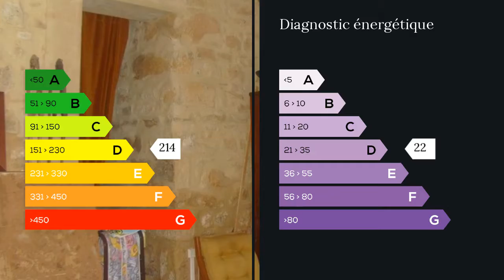A vendre - Maison/villa - Uzes (30700) - 10 pièces - 230m²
Frédéric MARTIN, plus de 150 biens sur Uzès et sa région au 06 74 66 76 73 ou sur mon trouverez ce mas en pierre de 230 m2 sur plus de 3000 m² de terrain arboré totalement clos à seulement 8 minutes à l'ouest d'Uzès.Cette bâtisse des années 1800 possède une âme ou depuis plus de 40 ans son propriétaire actuel travaille sa rénovation avec passion.Bien entendu sa piscine donne un atout supplémentaire à cette propriété.Le plus, un studio attenant indépendant et des possibilités d'extension.A voir pour les amoureux de la vrai pierre.Retrouvez le descriptif complet sur mon M. Frédéric MARTIN 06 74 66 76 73 / 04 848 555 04 poste 8974 Agent commercial indépendant du réseau national clairimmo Maxihome N° RSAC : 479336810 - Ville du greffe : JOBAVOUS